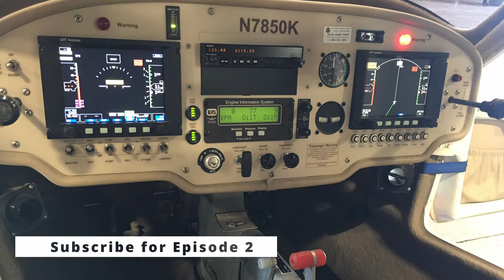I BOUGHT A REAL AIRPLANE...FOR A HOME FLIGHT SIMULATOR!!!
You can build your own sim too!